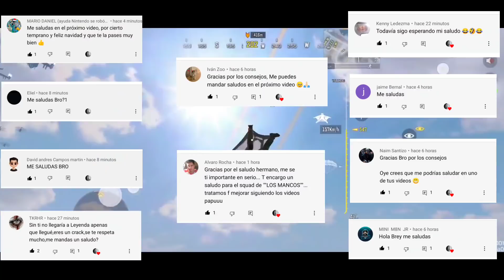10 Consejos para mejorar en COD MOBILE BATTLE ROYALE | Cómo mejorar en COD MOBILE BATTLE ROYALE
En este video les quiero compartir algunos tips que yo utilizo en cada partida, espero que la información sea útil, muchas gracias por el apoyo parceros 😁👍🏽

00:53 recordatorio sonoro
01:30 paciencia y ataque
02:09 cómo defenderse del escudo
02:30 como usar la posición y defensa
03:43 Mantener la posición
04:50 cómo defenderse del escudo
05:22 partida en BLACKOUT
05:50 Trabajo en equipo
08:18 utilizar la altura siempre
08:55 como destruir un tanque
10:03 Persecución y ataque en equipo

personajes gratis, cod mobile cp gratis, cod mobile
filtraciones, call of duty mobile pase de batalla, pase de
temporada, gameplay español, cod mobile elbene, cod
mobile thefastertv, cod mboile iferg, cod mobile
actualziacion, broma en cod mobile, pubg mobile, pubg vs
cod mobile, modo zombie, apocalipsis zombie, gameplay,
simon dice en cod mobile, dextroger cod mobile, salas
privadas, truco para cod mobile, truco para cod mobile,Novedades y guías de Call of Duty Mobile, las mejores
armas, los mejores jugadores, cod mobile competitivo, call
of duty mobile momentos epicos, gracioso, cod mobile,
5vs5, solo a sniper, bug cod mobile, cod mobile nuclear,
limite altura, altura máxima, luck royale, salto explosivo,
nuevo modo, lanzagranadas, actualización, culata, garena cod mobile, wtf moments cod mobile, pase de temporada,
próximo pase de temporada, filtrado pase de temporada
de cod mobile, todo el pase de temporada filtrado cod
mobile, 10vs10 call of duty mobile, truco para cod mobile,
truco para cod mobile, filtrada actualización de cod mobile,
mobile, filtraciones cod mobile, ruleta jackpot, era de hielo,
troglodita, dab, luck royale, demonio, zombie, mina
explosiva en cod mobile, como manejar las armas en call of duty mobile, momentos divertidos cod mobile,
, nuevo carro, carro deportivo, mira x8,funciona, legendario, cod mobile consejos, nuevo vehiculo
cod mobile, parkour cod mobile, call of duty parkour
imposible, próxima actualización de call of duty mobile,
diamantes , gratis, como ganar diamantes, filtraciones call
actualización, truco, bug, mp40, scar, navidad, nieve,
nuevo lobby, tirolinas en cod mobile, evento cod mobile,
cod mobile nuevo evento, cod mobile noticias, cod mobile
informacion, cod mobile pro, como ser pro, trucos para ser
pro, truco para ganar siempre en cod mobile, el mejor
juego para android, tirolesas sentosa, skin galaxy
dinosaurio, mascotas en cod mobile, nuevo baile en cod
mobile, nuevos emotes en cod mobile, call of duty mobile,
spanish, gestos, cod mobile modo zombie bosses, boss
cod mobile, emulador cod mobile, cod mobile pc, armas
cod mobile, pase de batalla cod mobile, zombies cod
mobile, rangos cod mobile, mejores armas cod mobile,
cod mobile para computadora, como descargo cod mobile,
mejores francotiradores cod mobile, mejores pistolas cod
mobile, top 10 armas cod mobile, call of duty mobile para
pc, instala emulador cod mobile, call of duty modern
warfare, warzone call of duty, dextroger cod mobile, salas
privadas, fiestas, p90, nueva arma, nueva actualización,
nueva moto, skin arma, modo nieve, navidad, gameplay,
probando la nueva arma de cod mobile, nuevas skins,
troglodita, mochila payaso, nueva temporada, desafios
cod mobile, eventos cod mobile, ranqueado call of duty
mobile, multiguador, battle royale mejores armar, ruleta,
truco ruletas, tienda de creditos, lotes cod mobile, cajas cod mobile, recompensas gratis cod mobile, gameplay
español.